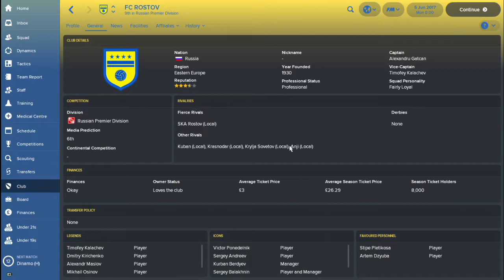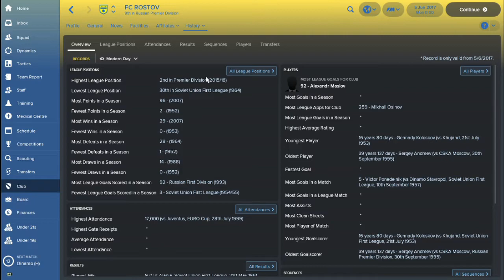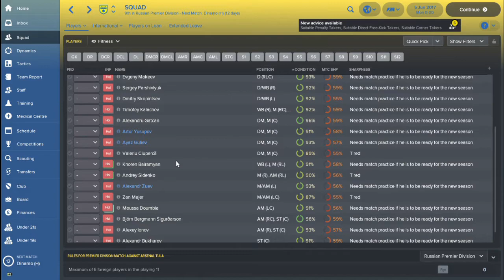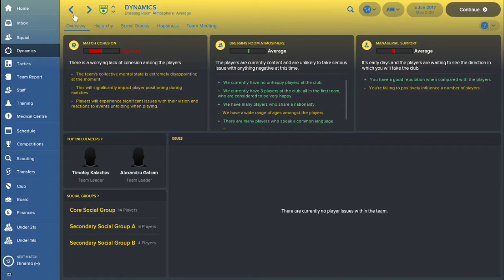Bored of FM18? - Teams to Manage #11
Bored of FM series - I will discuss and give you some ideas on which teams will be the most challenging and fun to play in Football Manager 2018. Today's episode - we focus on FC Rostov United, who play in the Russian Premier League.